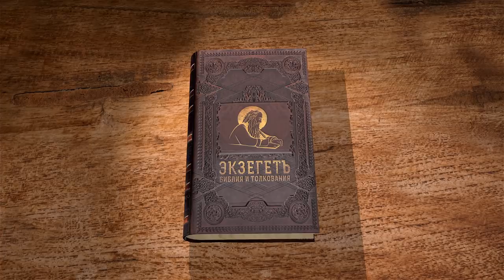Евангелие от Луки. Глава 20. ПРИТЧА О ЗЛЫХ ВИНОГРАДАРЯХ. Священник Валерий Духанин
Библейский портал "Экзегет" представляет цикл лекций священника Валерия Духанина по Евангелию от Луки. В сегодняшнем видео рассмотрим главу 20.

🔸 Благовествование в храме
🔸 Лукавство фарисеев
🔸 Притча о злых виноградарях
🔸 Свобода выбора
🔸 Предсказание о убиении сына Божия
🔸 Краеугольный камень
🔸 Кесарево кесарю
🔸 Беспокойство садукеев
🔸 Остерегайтесь книжников